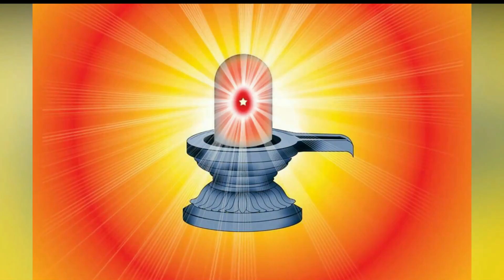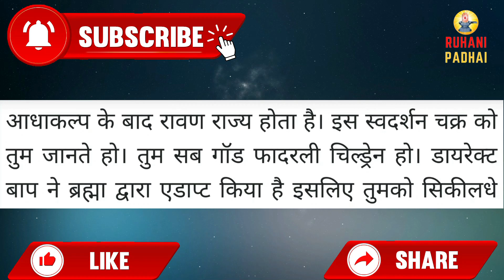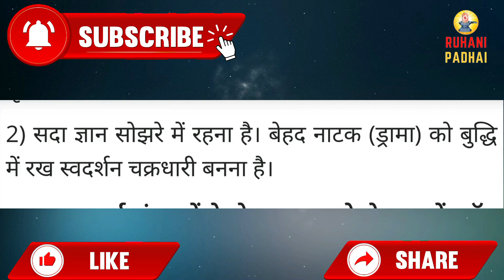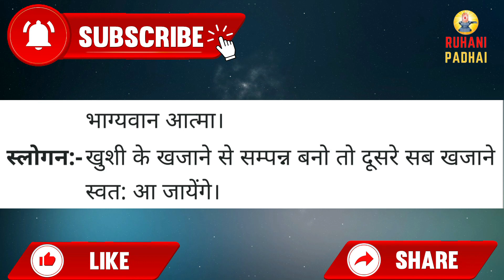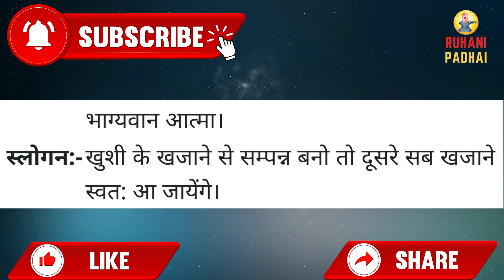Aaj ki Murli/ 23 February 2022/ आज की मुरली 23-02-2022 | Daily Murli/ Today murli / aaj ki murali